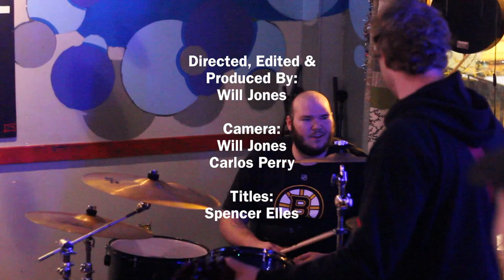Bobby Orr | Live at NYP | Greensboro NC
Bobby Orr performing at NYP. Directed & edited by Will Jones. Shot by Will Jones & Carlos Perry. An Amplifier Production